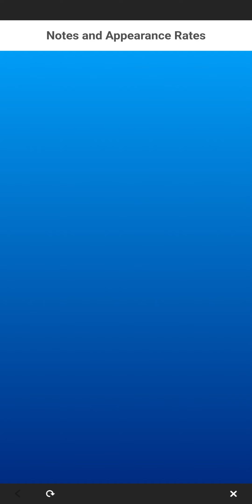Mario Kart Tour - Sundae Tour. Pipe pulls for White Tanooki Mario and all spotlights (pipe 1)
Apologies for the delay, I was on the road and the Internet connection was quite rubbish 😬